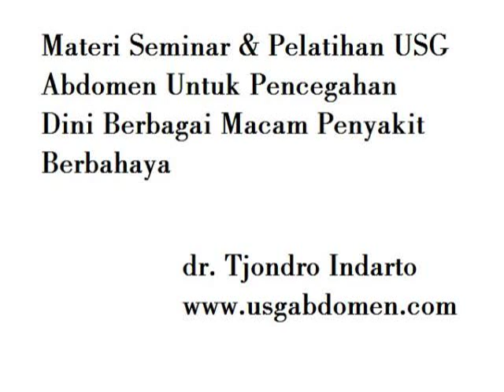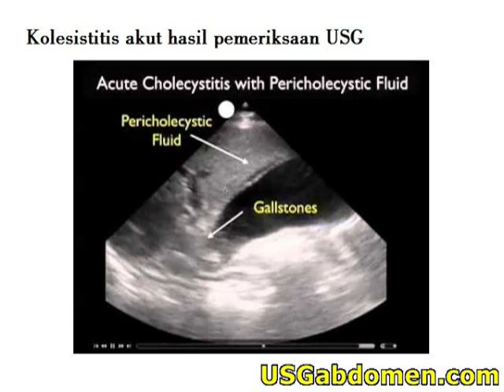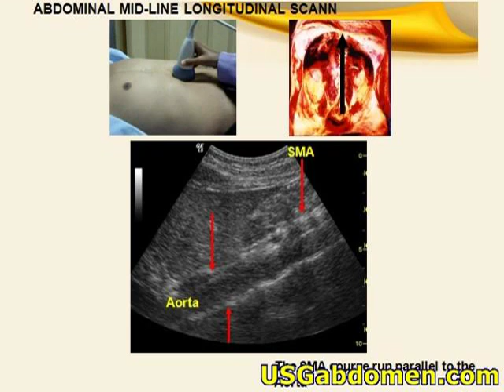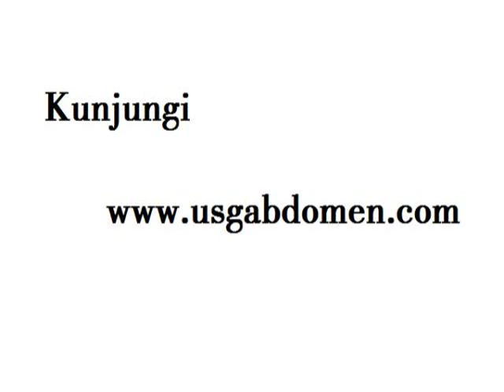Diagnosa tumor abdomen